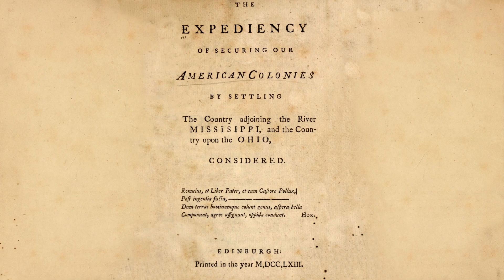The Proposed Midwestern Colonies of New Wales and Charlotina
A video about the proposed British colonies of Charlotina and New Wales in what is now the Midwestern United States.

TIMESTAMPS
0:00 Intro
0:05 History

MUSIC
Krosia - Once
A.L.I.S.O.N - Endless Reflexions